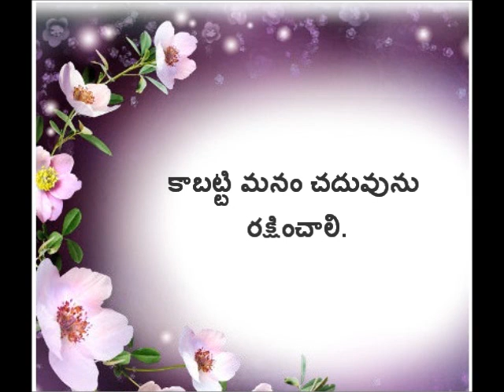Telugu Chamatkara Padyalu - Aksharambu valayu